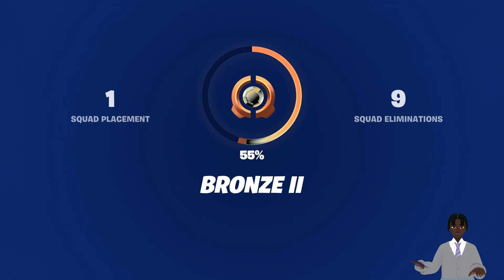Rising to Victory in Season 4 Ranked Battle Royale